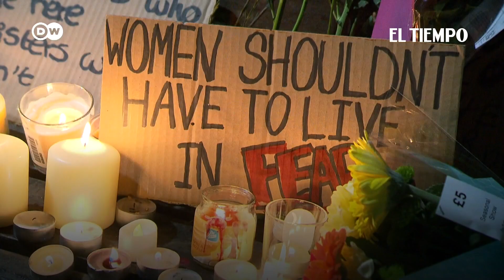Protestas en Londres tras asesinato machista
Noticias de último momento: Los londinenses tomaron las calles para protestar por la violencia machista y la brutalidad policial tras el asesinato de Sarah Everard quien, a sus 33 años, fue secuestrada mientras caminaba hacia su casa en el sur de Londres. Un agente de policía ha sido acusado de su secuestro y asesinato.